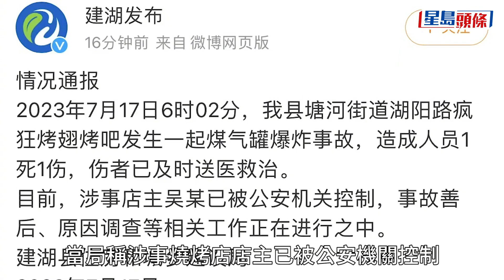江蘇一燒烤店發生爆炸致1死1傷 涉事店主已被控制 星島頭條｜中國｜江蘇｜鹽城市｜建湖縣｜燒烤店｜爆炸｜石油氣罐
據央視新聞周一（17日）上午報道，江蘇省鹽城市建湖縣一店舖發生爆炸。據報，事發為17日早上6時02分，建湖縣塘河街道湖陽路瘋狂烤翅烤吧發生一宗石油氣罐爆炸事故，造成人員1死1傷，傷者已及時送院救治。